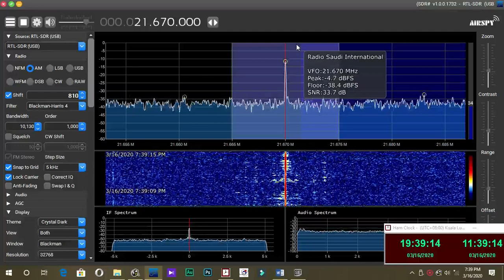Radio Saudi International in Indonesian at 21670KHz 1138UTC 16 03 2020